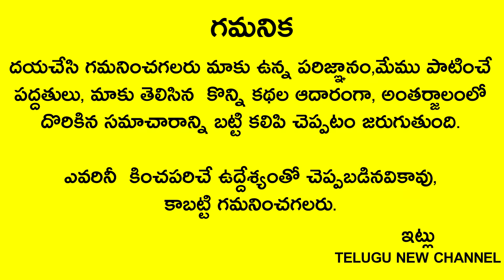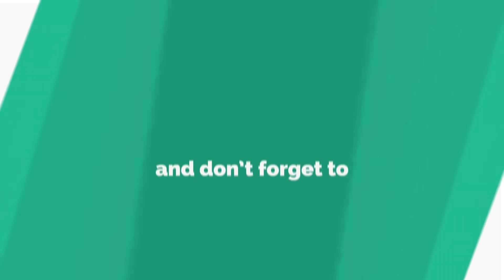రేపు అక్టోబర్13 దుర్గాష్టమి సాయంత్రం 6లోపు గుమ్మం దగ్గర ఈ పువ్వు పెడితే డబ్బు వరదలాగా వచ్చి పడుతుంది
Telugu New